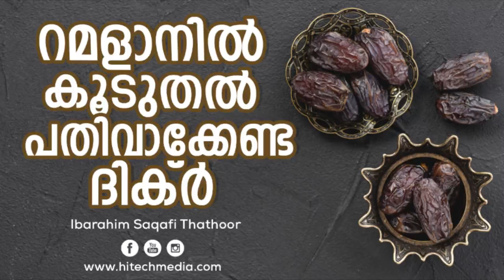റമളാനില്‍ കൂടുതല്‍ പതിവാക്കേണ്ട ദിക്ര്‍|Ibarahim Saqafi Thathoor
അറിയിപ്പ് : hitech media പബ്ലിഷ് ചെയ്യുന്ന വീഡിയോകളോ അല്ലെങ്കിൽ hitech media  റൈറ്റ്സ്  ഉള്ള ഉസ്താദുമാരുടെ പ്രഭാഷണങ്ങളോ അനധികൃതമായിട്ട്, അല്ലെങ്കിൽ സാഹചര്യങ്ങളിൽ നിന്ന് അടർത്തി മറ്റൊരു ടൈറ്റിൽ നൽകിയോ , അല്ലെങ്കിൽ ഓഡിയോ മാത്രം കട്ട് ചെയ്തു ഫോട്ടോ വെച്ച് എഡിറ്റ് ചെയ്തോ നിങ്ങളുടെ യൂട്യൂബ് ചാനെലുകളിലോ ഫേസ് ബുക്ക് പേജിലോ അപ്‌ലോഡ് ചെയ്താൽ അത് നിങ്ങളുടെ ചാനലുകൾ ബ്ലോക്ക് ആകുവാൻ കാരണമായേക്കാം .